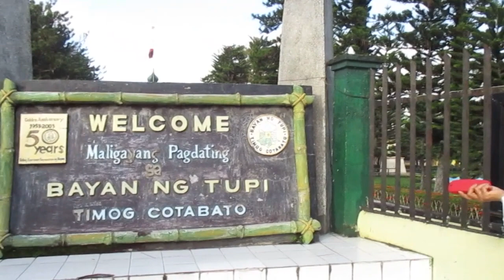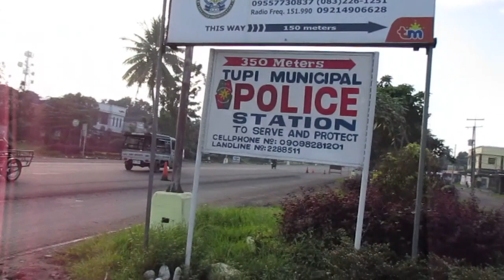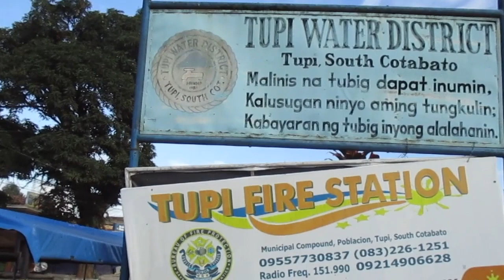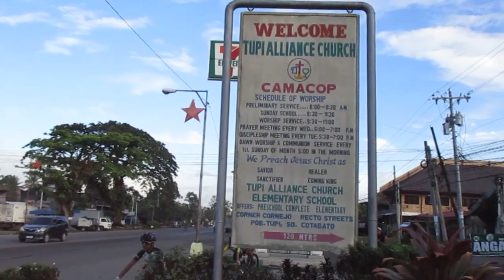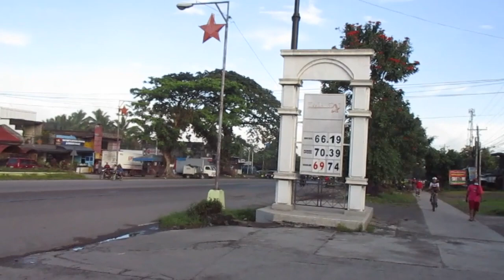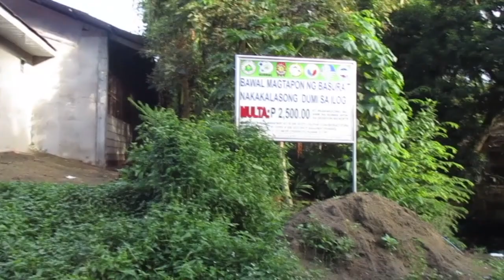Aamulenkki 22.03.2022 (Part 02). Reupload 14.11.2023